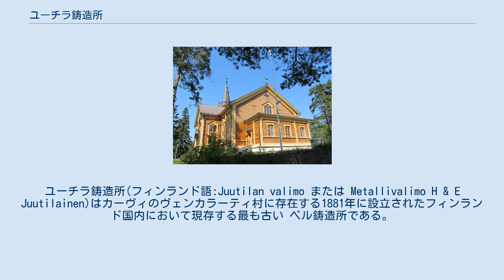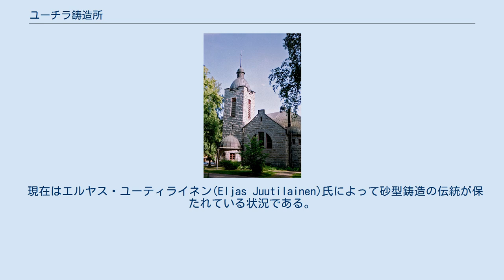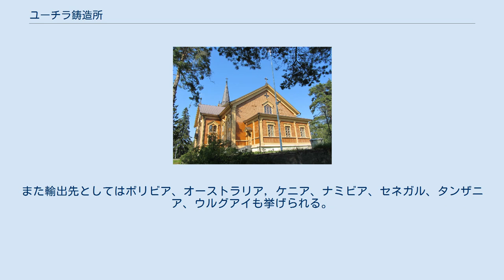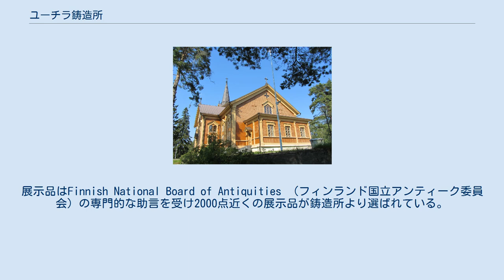ユーチラ鋳造所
ユーチラ鋳造所(フィンランド語:Juutilan valimo または Metallivalimo H & E Juutilainen)はカーヴィのヴェンカラーティ村に存在する1881年に設立されたフィンランド国内において現存する最も古い ベル鋳造所である。
 また隣接する鋳造博物館 はかつての鋳造施設であり、伝統的な砂型鋳造の展示を行なう博物館としては北欧諸国の中で唯一である。
 ユーチラ鋳造所は銅と真鍮を鋳造する場として設立された。
一度の鋳造で最大500キログラム（1100ポンド）の金属製品を鋳造することができる設備を持っている。
 設立初期において、数種類のベルと乳鉢が主要な生産品であった。
完成品はカレリア地方のヴィボルグ、ソルタヴァラまで運ばれ、販売された。
また、製品の中にはサンクトペテルブルクまで運ばれる物もあった。
 1940年代には、5人の作業員が当時働いており、多数の学校のベルを鋳造していた。
1960年代には後の1980年代、1990年代に主要な製品となる教会のベルを作成し始めた。
 現在、ユーチラ鋳造所において年間6口の教会ベルが鋳造されている。
 建物については、設立から100年あまりは旧式の工場だったが、1982年に現在のレンガ造りによる工場となった。
 現在はエルヤス・ユーティライネン(Eljas Juutilainen)氏によって砂型鋳造の伝統が保たれている状況である。
鋳造作業員と技術はユアンコスキ鉄工所より彼の祖父の叔父よりユーチラ農場に伝えられ、この年(1881年)よりユーチラ鋳造所は稼働している。
 エルヤス氏は3世代目の職人であり、鋳造所において40年以上製品を作り続けている。
彼は1975年にFinnish State Award of Industrial Arts（フィンランド州工業美術賞）を受賞している。
 多くの種類のベル（教会ベル、ジングル・ベル（スレイベルとも呼ばれる）、燭台、レリーフ、墓石に据え付ける十字架、商用の贈呈品などを作成している。
 フィンランド国内において、ユーチラ鋳造所製のベルが使われている教会は以下のとおりである。
 ハルトラ聖堂, パイヤト＝ハメ県 コンティオラハティ聖堂,北カルヤラ県 ロシアの Koltuši (Колтуши)地方にある教会にもユーチラ鋳造所製の鐘が据え付けられている。
また輸出先としてはボリビア、オーストラリア, ケニア、ナミビア、セネガル、タンザニア、ウルグアイも挙げられる。
 2004年には伝統的な鋳造技術の保護を目的として鋳造博物館が設立された。
展示品はFinnish National Board of Antiquities （フィンランド国立アンティーク委員会）の専門的な助言を受け2000点近くの展示品が鋳造所より選ばれている。
旧施設は広場を挟んで反対側に移設され、特に鋳造技術における砂型鋳造について紹介されている。
夏季のみ営業している。